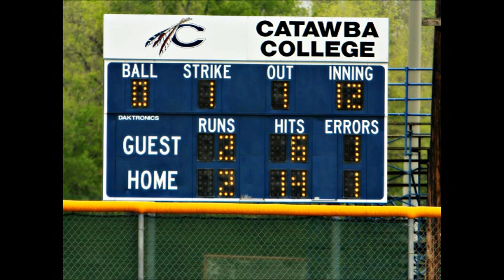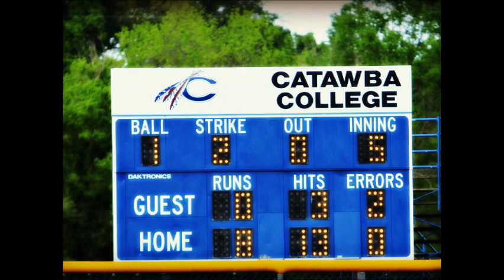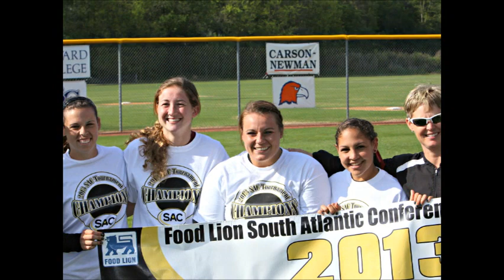2013 SAC CHAMPS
Lenoir Rhyne Lady Bears 2013 SAC Tourney Championship Ride